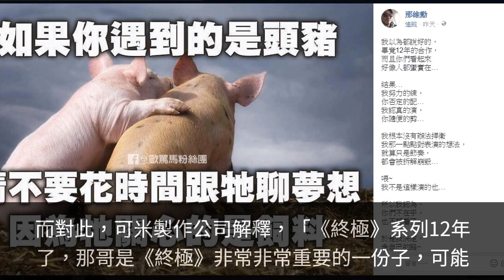「斷腸人」那維勳心寒不演了！ 怒喊：再見終極